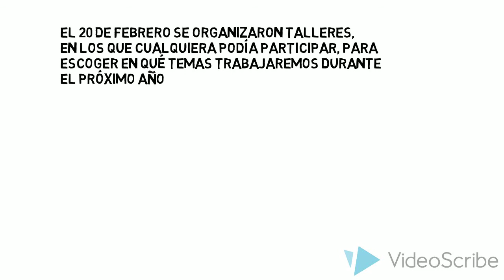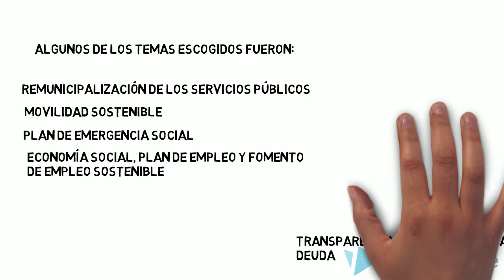¡Te esperamos el 21!